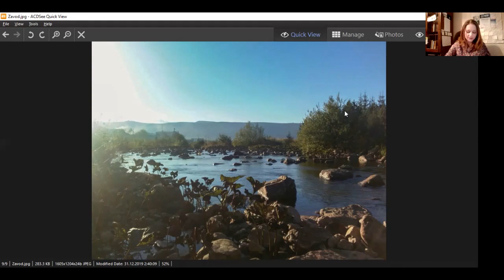RuCode в лицах / Екатерина Волкова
Это Катя Волкова из Уфы, участница интенсива по спортивному программированию RuCode. Катя - студентка мехмата НГУ, с теорией по программированию знакома давно, а теперь учится применять свои знания на практике. Мы попросили Катю рассказать о своих впечатлениях от курса и полученном опыте.